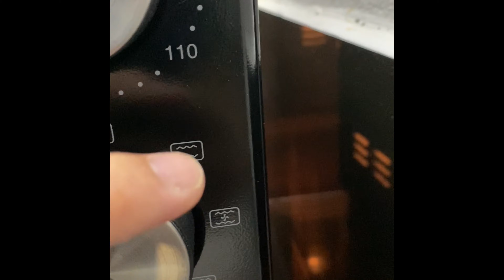Durian Cheese Cake